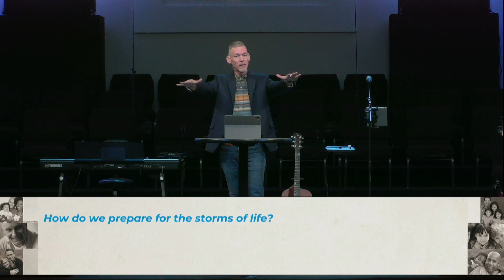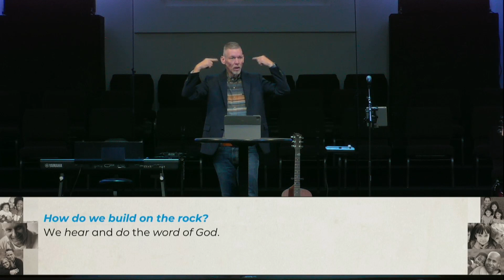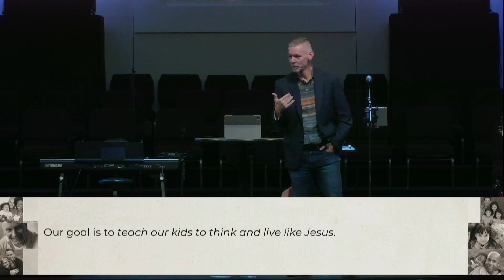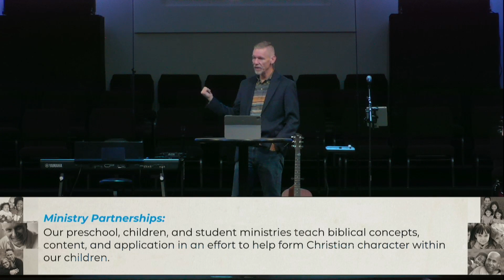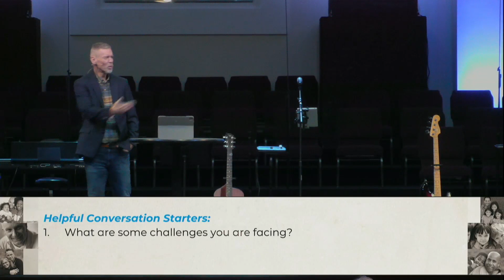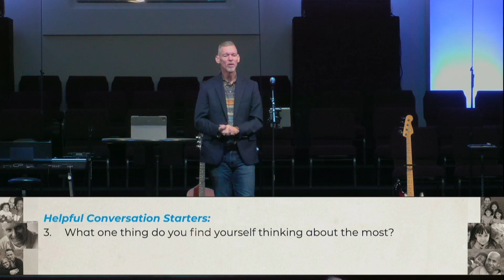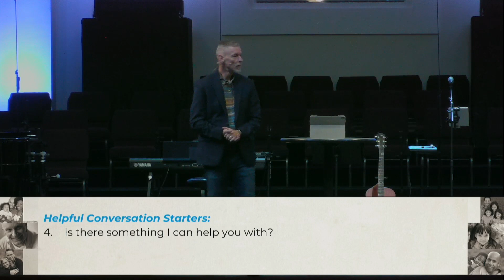Preparing for the Future | Families of Faith | Week 2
In "Preparing for the Future," Pastor Chris Bonts shares a message about how we have a responsibility to prepare the next generations for the storms of life and encourages us to have intentional, spiritual conversations with those within our care. The Scripture is Matthew 7:24-27.